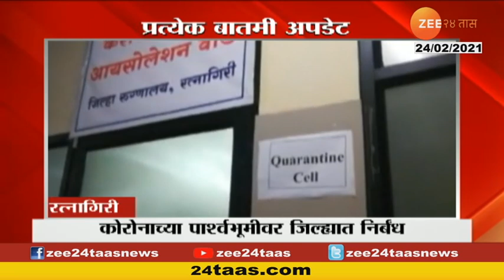Election | गोकुळ, KDCC निवडणूक बिनविरोध करण्याच्या हालचाली | Without Oppose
Movement Start For Without Oppose In Gokul And KDCC Election